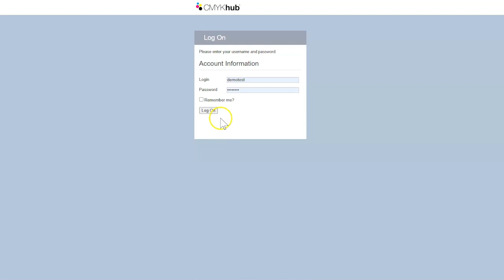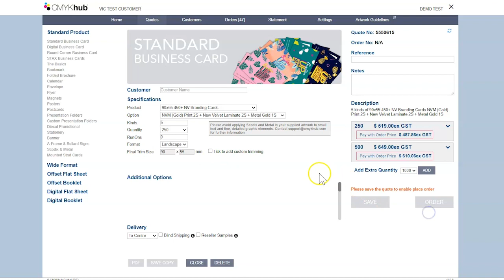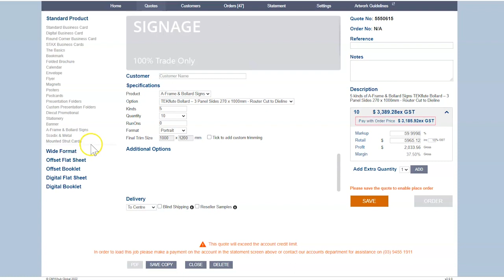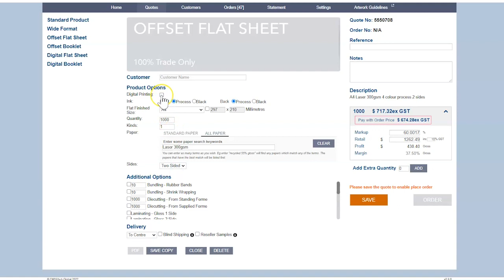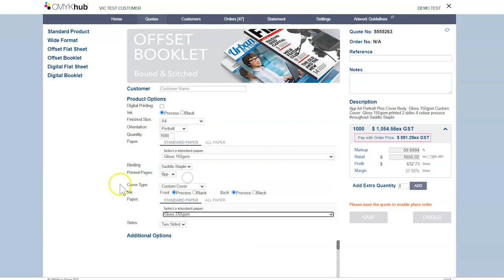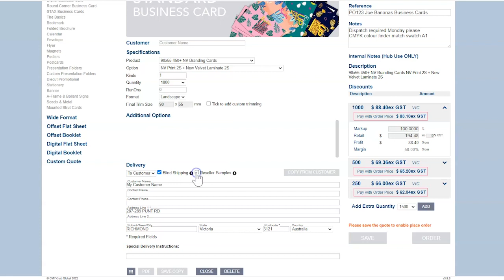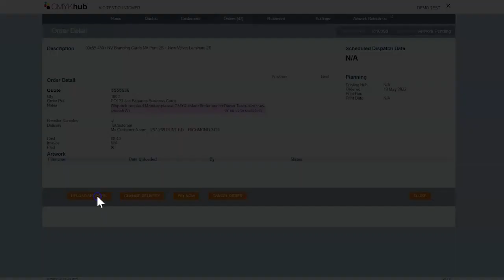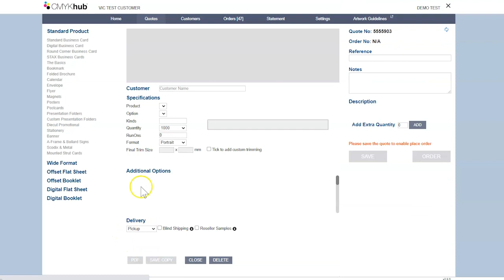CMYKhub Hublink Tutorial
Here is the Video OUTLINE:

0:00 - 2:09 - Introduction
0:25 - 2:10 - Quoting Standard Products
1:14 - Quoting multiple quantities
2:11- 3:33 - Quoting using the Offset/Digital Flat Sheet function
3:04 - How to toggle between offset and digital pricing
3:34 - 4:15 - Quoting using the Wide Format function
4:16 - 4:22  - Where to find wide format stock specification sheets
4:23 -4:37 - Quoting/Product support contacts & live chat function
4:38 - 6:01 - Quoting using the Offset/Digital Booklet function
6:02 - 6:28 - Delivery options
6:29 - 6:40 - Adding your reference to an order eg. PO number
6:41 - 7:00 - Adding notes/instructions/requests to the order
7:01 - 7:15 - Where to find the price
7:16 - 7:37 - Placing your order
7:38 - 8:05 - Uploading artwork
8:06 - 8:26 - Payment & statement tab
8:27 - 840 - Saved quotes & PDF quote letter
8:41 - 9:05 - Orders page & order detail
9:06 - 9:27 - Duplicating an order
9:28 - 9:32 - Email contacts